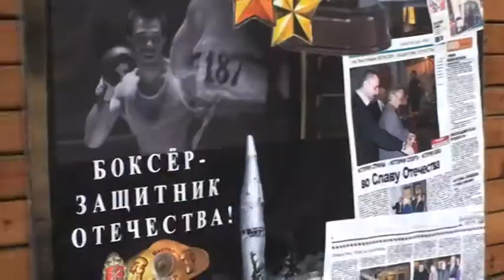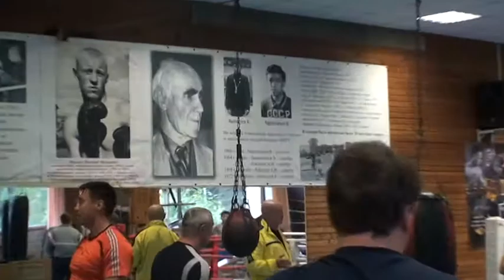Новый спортивный год в МГТУ им.Н.Э.Баумана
бокс в МГТУ